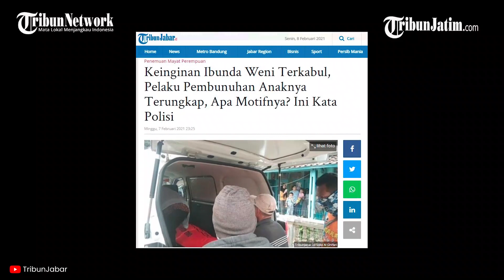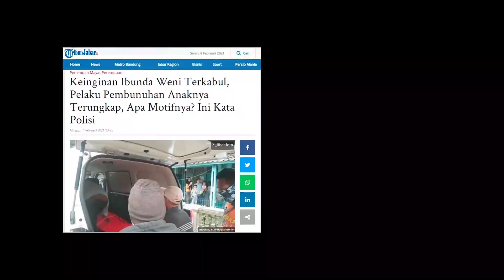Terungkap Pembunuh Wanita Tertancap Bambu, Pelaku Miliki Hubungan Dekat dengan Korban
TRIBUNJATIM.COM - Polisi berhasil mengamankan terduga pelaku pembunuhan terhadap Weni Tania (21).

Pelaku ditangkap pada hari Minggu (7/2/2021) siang.

Kapolres Garut AKBP Adi Benny Cahyono, mengatakan pelaku berhasil diamankan di kawasan Tarogong Kidul, Garut.

"Ya, benar, diamankan sekitar pukul 14.30 WIB di kawasan Tarogong Kidul," kata Benny melalui pesan singkat kepada Tribun Jabar.